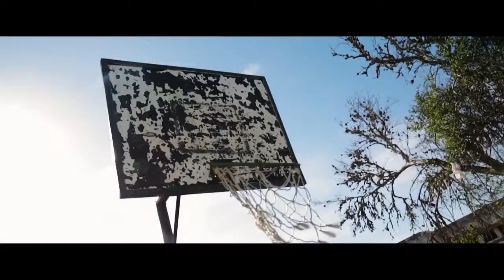Marcos Martinho - Anestesiado ( Vídeo Oficial )